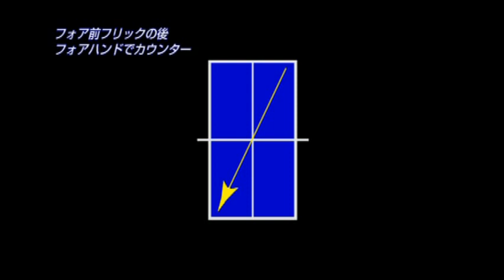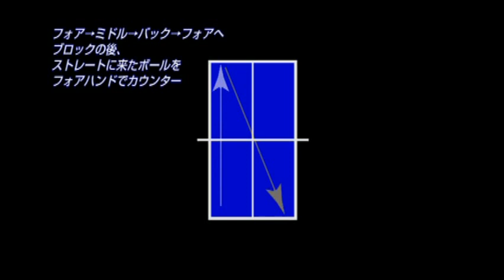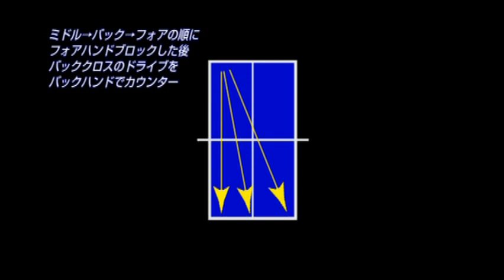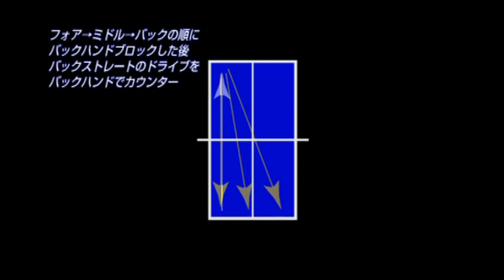블록&카운터 훈련방법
VR게임과 IRL(In real life,현실세계)의 탁구를 주제로 다루고 있습니다.
한국에는 수많은 탁구장이 있으며,
우수한 지도자와 동호인이 많이 있어요.
탁구를 가장 빠르게 배우는 방법은 무엇일까요?
네, 바로 탁구장에 가서 레슨을 받는 방법이
가장 빠르게 실력을 키울 수 있는 방법입니다.
하지만 바쁘디 바쁜 현대사회에서
잠깐의 시간마저 내기 힘든
우리 직장인들,아빠,엄마들은 어디로 가야할까요?
이 채널에서는 한번도 탁구를 경험해보지 못한 초보자도
일레븐테이블테니스 VR탁구에서
꾸준하게 실력성장을 하기위한
튜토리얼을 제공합니다.